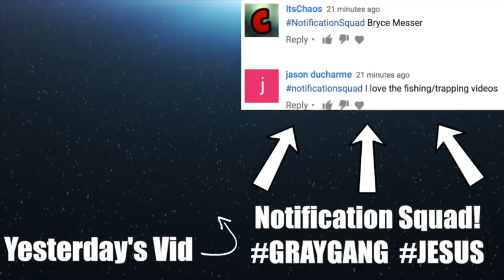I PRANKED HIM! (Prank Wars)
Yes, I pranked my dog but you gotta admit, he was pretty salty. Well...actually I don't even think he noticed but still, the prank wars is on!

Add me on my other Social Medias!